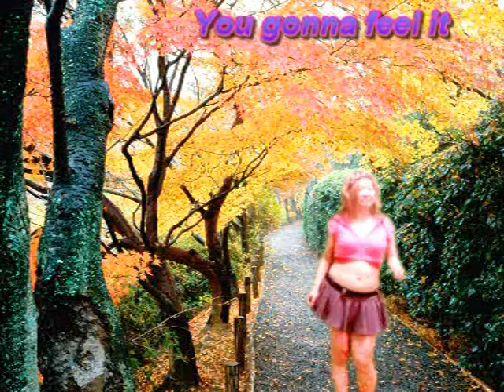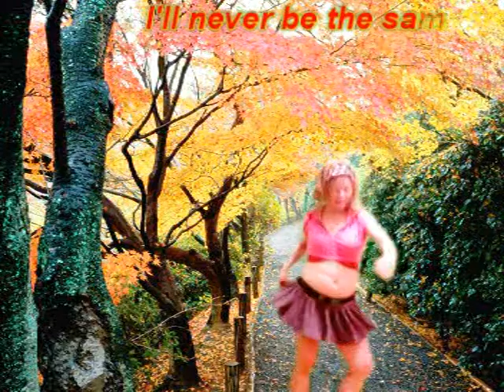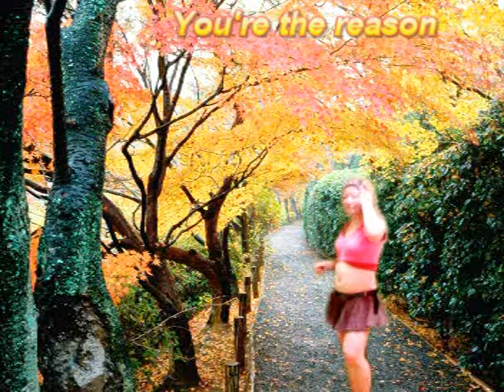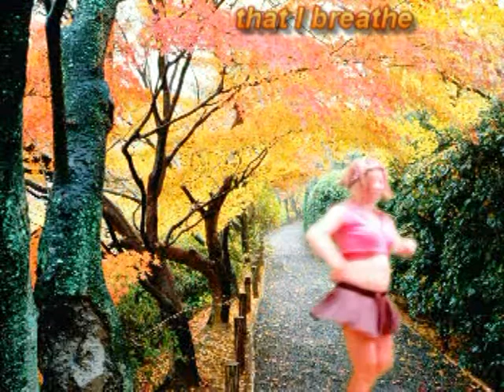Jai Ho by the Pussycat Dolls w/ lyrics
Because AuntieKeiko channel had been hack by bad people
Now is confirm the bad people write again recently in Auntie Keiko channel telling us AuntieKeiko channel belong to them now